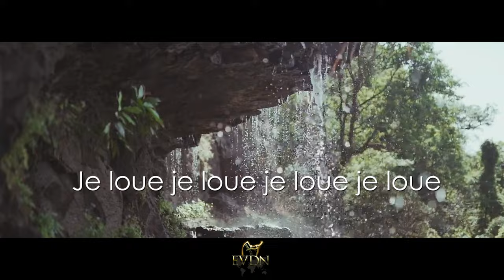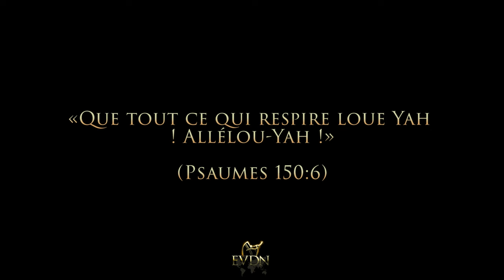🎵🎶Yéshoua, ma musique